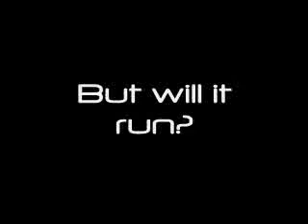LOUDSHO92 at the 2007 SHO Convention